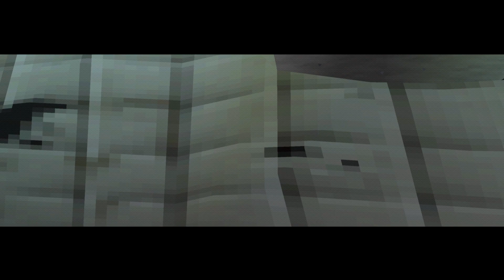Lets Play This Old Classic : Syphon Filter 2 part 6